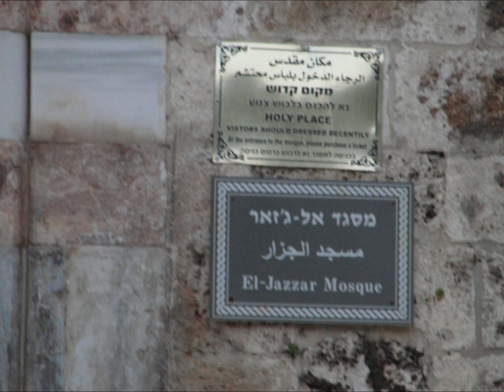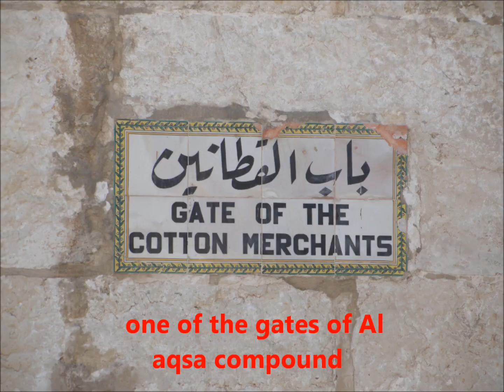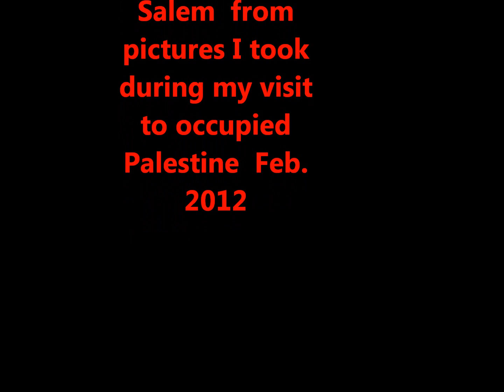Palestine pictures by Emad Salem 2012.wmv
pictures from occupied Palestine